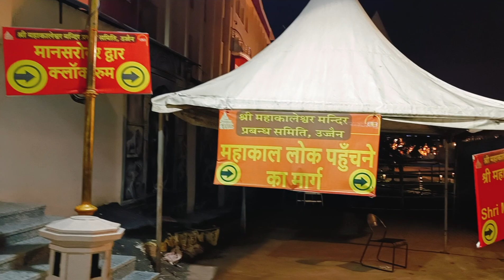महाकाल लोक ,उज्जैन Mahakal lok corridor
Mahakal Lok corridor Ujjain
Mahakal lok night view
ujjain night view
mahakal ujjain
ujjain mahakal corridor update
ujjain mahakal mandir
Mahakaleshwar ujjain